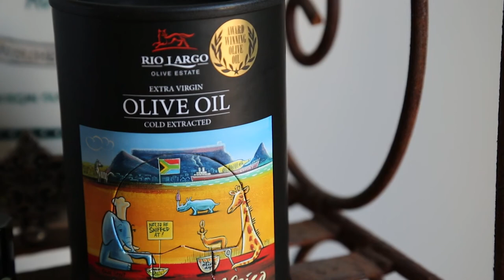Accountancy SA: Nick Wilkinson CA(SA)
Nick Wilkinson’s career reads like a ‘how to make it big in Africa’ story. The multi-award-winning olive oil maker first spent 20 years working for international corporate agricultural businesses, turning near bankrupt agribusinesses into profitable operations.